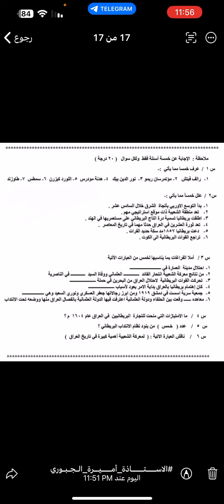اسئلة اجتماعيات ثالث متوسط الشهر الثاني